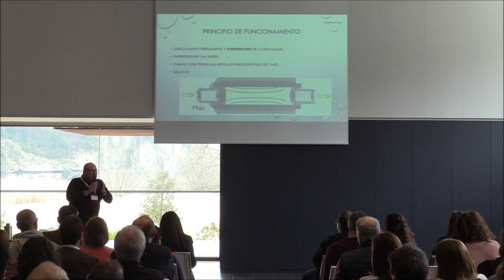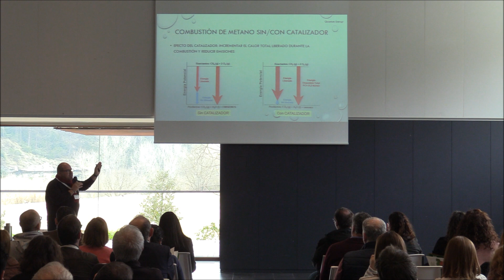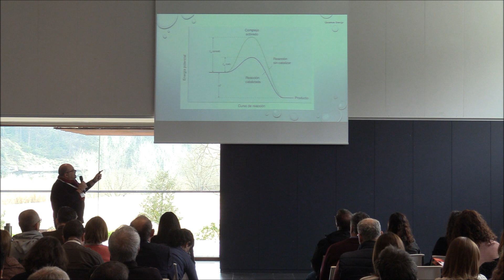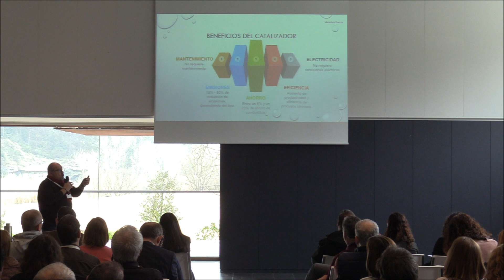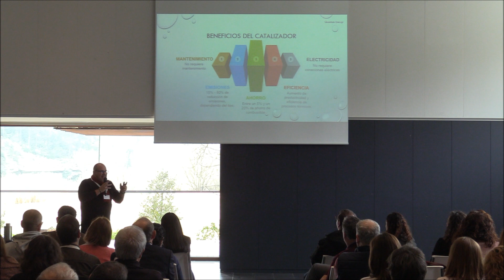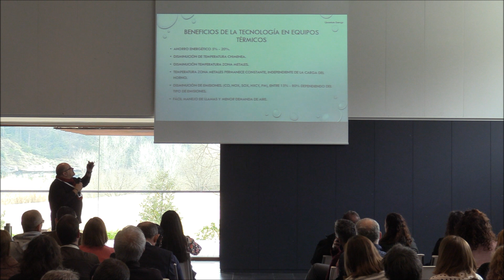44. Connectem: Reducció d'emissions amb camps magnètics d'alta precisió (Quantum Energy)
Ponència a l'espai Connectem. La Fàbrica d'Oportunitats

Reducció d'emissions en el transport i l'industria mitjançant camps magnètics d'alta precisió (Quantum Energy)
David Gasull, consultor de sostenibilitat de Quantum Energy

Al IV Fòrum sobre Medi Ambient i Món Local. 20 de febrer del 2019 a Món Sant Benet, a Sant Fruitós de Bages

Bloc sobre Governança ambiental des del món local